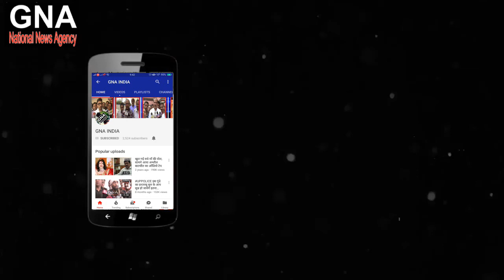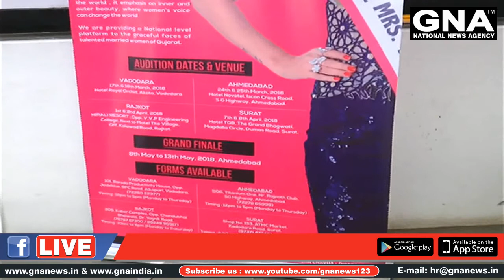ગુજરાત રાજ્યના 4 શહેરમાં મિસિસ ગુજરાત બ્યુટી ક્વિન કોન્ટેસ્ટનું ભવ્ય આયોજન કરવમાં આવશે-GNA NEWS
- 20 વર્ષથી 55 વર્ષની  કોઈપણ પરિણીત મહિલા લઇ શકશે ભાગ.
દેશની મહિલાઓ  મુંબઈ, દિલ્હી અને જયપુર જેવા શહેરમાં યોજાતી મિસ ઇન્ડિયા અને મિસિસ ઇન્ડિયા સ્પર્ધાથી વાકેફ હોય છે પણ જ્યાં સુધી  ગુજરાતનો સવાલ આવે છે  ત્યારે ભાગ્યે જ  મહિલાઓ બ્યુટી સ્પર્ધામાં  સામેલ થતી હોઈ છે અથવા આ પ્રકારની સ્પર્ધઓ વિશે પર્યાપ્ત જાણકારીનો અભાવ જોવા મળે છે. જોકે, હવે જમાનો બદલાયો છે અને ખાસ કરીને પરિણીત મહિલાઓને લગ્ન બાદ પોતાના સપના સાકાર કરવા માટે અને નવી ઉડાન ભરવા માટે  મિસિસ ગુજરાત સ્પર્ધામાં ભાગ  લઈને પોતાની પ્રતિભા અને આત્મ-વિશ્વાસ પ્રસ્તુત કરવાનું એક પ્લેટફોર્મ મિસિસ ગુજરાત બ્યુટી  ક્વિન 2018 દ્વારા પુરું પાડવામાં આવી રહ્યું છે. વર્ષ 2017માં જયપુર ખાતે યોજાયેલી મિસિસ ઇન્ડિયા બ્યુટી ક્વિન સ્પર્ધાના ફાઇનલમાં પહોંચીને વેસ્ટ ઝોન  વિજેતા બનનાર અને સમગ્ર ગુજરાતનું  નામ રોશન કરનાર રાજકોટના નિશા ચાવડા દ્વારા હવે  ગુજરાતના 4 મુખ્ય શહેર રાજકોટ અમદાવાદ, વડોદરા અને સુરત ખાતે મિસિસ ગુજરાત બ્યુટી ક્વિન સ્પર્ધાનું આયોજન કરવામાં આવ્યું છે જેમાં 20 વર્ષથી 55 વર્ષની  કોઈપણ પરિણીત મહિલા  ભાગ લઇ શકશે.  આ સ્પર્ધાની શરૂઆત માર્ચમાં થશે અને મે મહિનાની 7 મે થી 13 મે સુધી  ગ્રાન્ડ ફીનાલે અમદાવાદમાં ફાઈવ સ્ટાર હોટેલમાં યોજાશે. મિસિસ ગુજરાત બ્યુટી ક્વિન  કોન્ટેસ્ટ માટે ગુજરાતના ચાર મુખ્ય શહેરમાં ઓડિશન રાખવામાં આવ્યા છે જેમાં વડોદરામાં 17 અને 18 માર્ચ, અમદાવાદમાં 24 અને 25 માર્ચ, રાજકોટમાં 1 અને 2 એપ્રિલ અને સુરતમાં 7 અને 8 એપ્રિલના રોજ ઓડિશન રાઉન્ડ થશે. આ માટેના વેન્યુની જાહેરાત પણ ટૂંક સમયમાં કરવામાં આવશે. આ  ચાર રાઉન્ડમાંથી પસંદ થયેલા ટોચના 80 થી 100 સ્પર્ધકોને ફાઇનલ રાઉન્ડ માટે અમદાવાદ બોલાવામાં  આવશે જ્યાં ફાઇવસ્ટાર હોટેલમાં તેઓનો  ફાઇનલ રાઉન્ડ થશે. અહીં દરેક સ્પર્ધકને નિષ્ણાંત દ્વારા 6 દિવસ માટે આ ફિલ્ડના એક્સપર્ટ દ્વારા ગ્રુમ કરવામાં આવશે અને બૉલીવુડ સેલિબ્રિટી અને ફેશન ડિઝાઈનર તેમજ જાણીતા જજીસ દ્વારા વિજેતા જાહેર કરવામાં આવશે. મિસિસ ગુજરાતનો તાજ હાંસલ કરનાર મહિલાને 2,50,000 નો ચેક ઉપરાંત તેમને ક્રાઉન અને સેસ વડે સન્માનિત કરવામાં આવશે તેમજ અન્ય ગિફ્ટના ઉપહાર પણ આપવામાં આવશે. બાકીના અન્ય ચાર વિજેતાને પણ અનેક ગિફ્ટ અને અન્ય પુરસ્કારથી સન્માનિત કરાશે. મિસિસ ગુજરાત બ્યુટી ક્વિનમાં કુલ પાંચ વિજેતા જાહેર કરાશે અને તે ઉપરાંત બેસ્ટ  સ્માઇલિંગ ફેસ, મિસિસ ફોટોજેનિક જેવી 16 જેટલી કેટેગરીના વિજેતા ગૃહિણીઓને સેસ પહેરવામાં આવશે આ સ્પર્ધામાં ભાગ લેનાર તમામ મહિલાઓને  5 હજારની કિંમતના ગિફ્ટ પણ આપવામાં આવશે. રાજકોટ, સુરત, વડોદરા અને અમદાવાદમાં યોજાનારા ઓડિશન ટેસ્ટમાં ગુજરાતમાં રહેતા કોઈપણ શહેરમાંથી કોઈપણ શહેરમાં પરિણીત મહિલા ભાગ લઇ શકશે અને પોતાનું નામ રજીસ્ટર કરાવી શકશે.